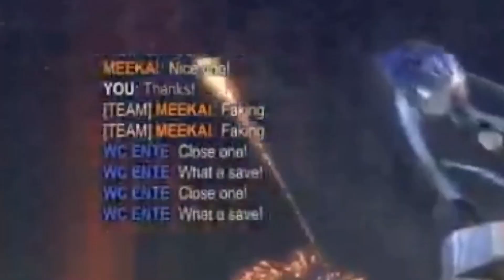THIS IS THE BEST CAR IN ROCKET LEAGUE!!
So Ace gave me a car to use and he delivered! I thought the Sweet Tooth was doggy but it is genuinely not that bad. Anyway I hope you enjoy this Rocket League video

[PART 1]